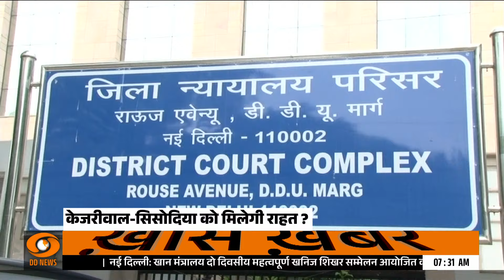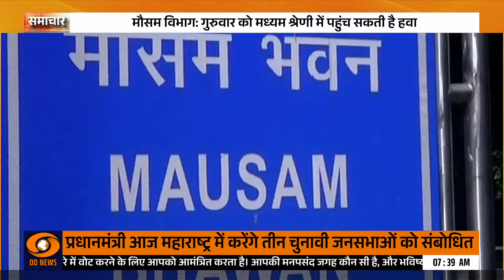Maulana Fazlur Rahman praises India in Pakistan parliament | Samachar @7:30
In Pakistan Parliament, President of Jamiat Ulema-e-Islam Pakistan, Maulana Fazlur Rahman points out how India & Pakistan got independence together, & while one is trying to be "superpower", another one is on the way to "default".